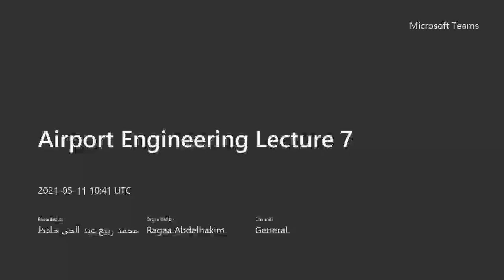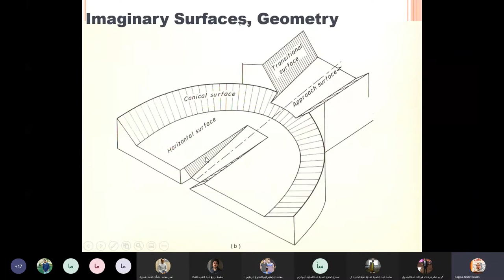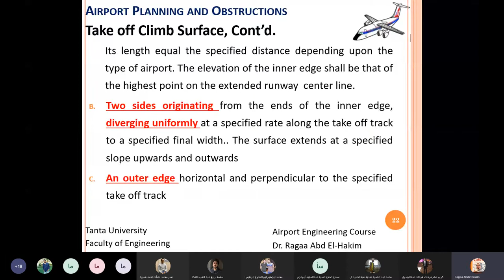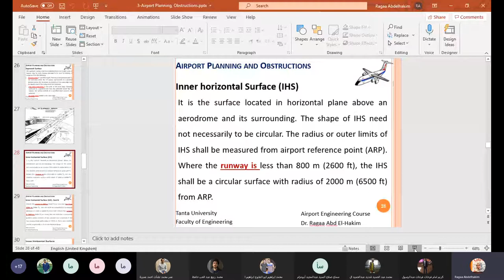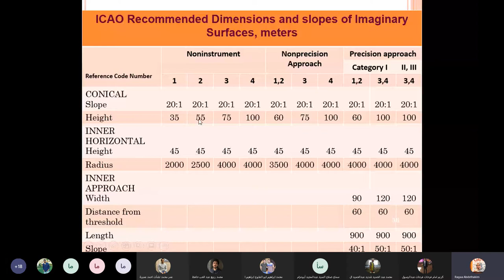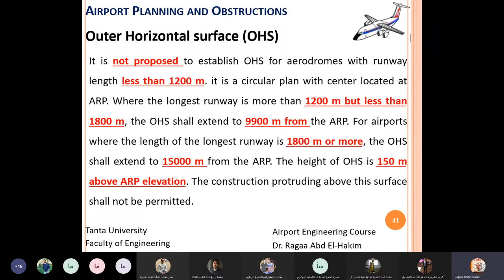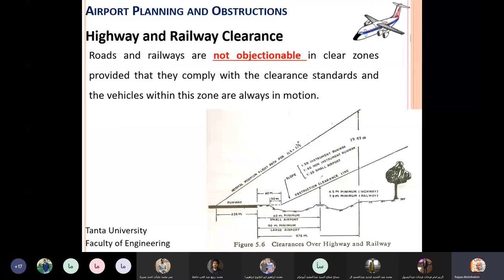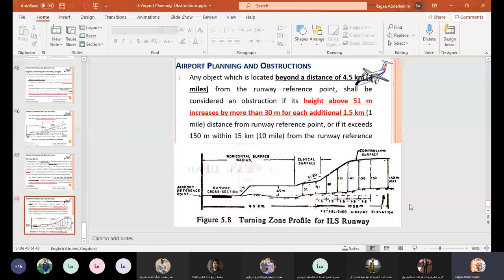محاضره مطارات 7